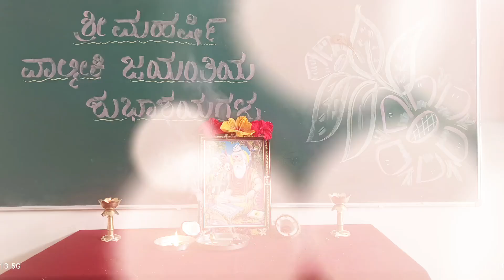✨ಶ್ರೀ ಮಹರ್ಷಿ ವಾಲ್ಮೀಕಿ ಜಯಂತಿ ✨valmiki